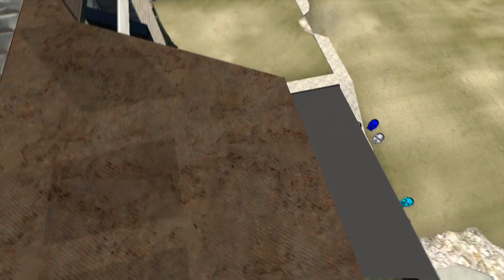Saving Maxwell Cat From Selene Delgado Family And Rosalia Bizcochito Family Nextbot Gmod